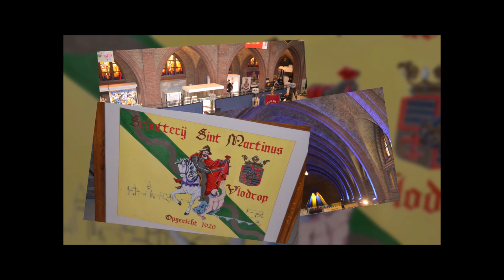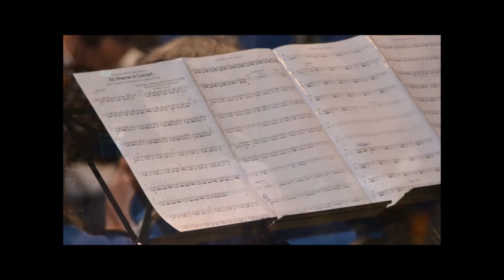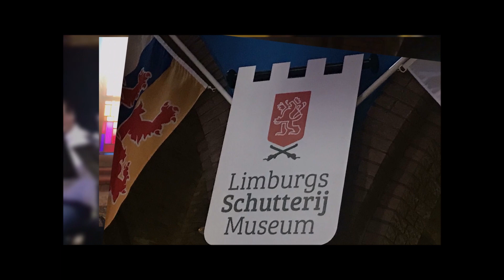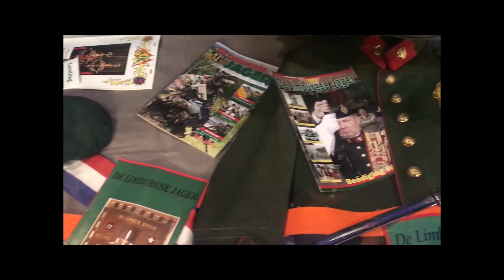2019 Tag der Schuetzenmusik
Besuch im Schützenmuseum der Provinz Limburg (NL)